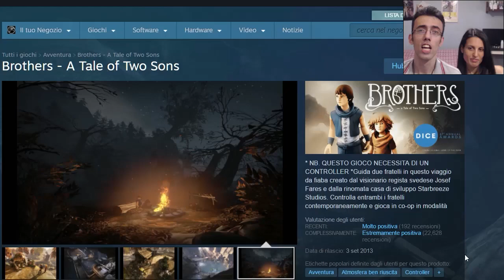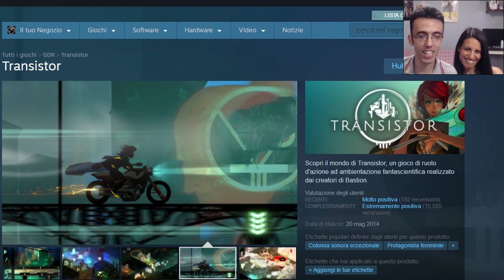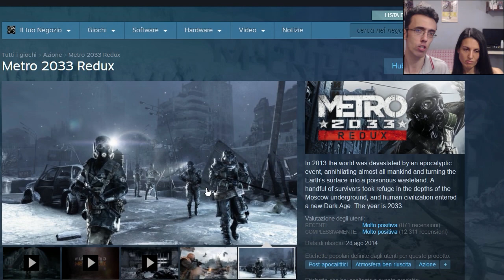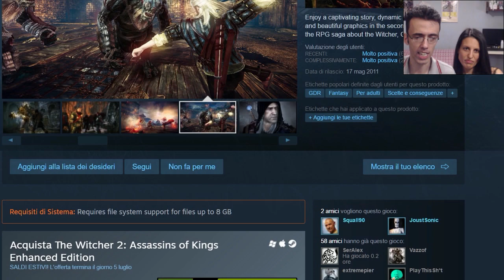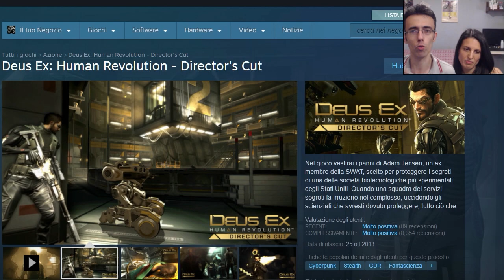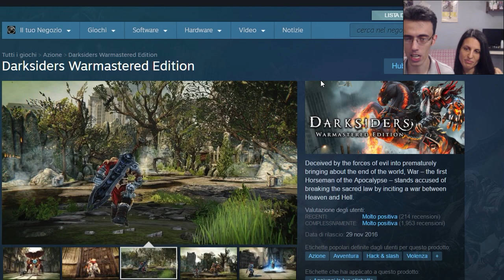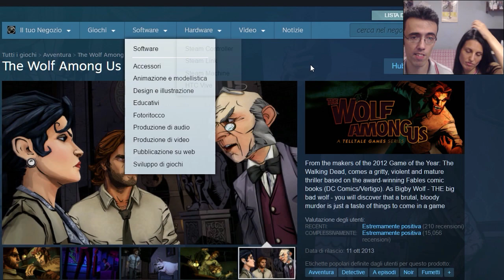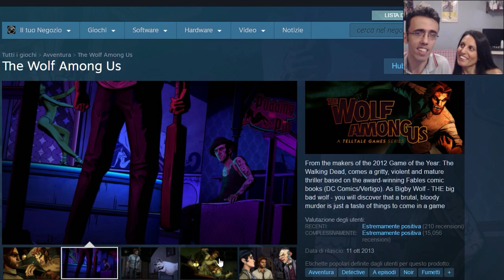STEAM SUMMER SALE 2017 - I MIGLIORI GIOCHI da comprare durante i SALDI STEAM